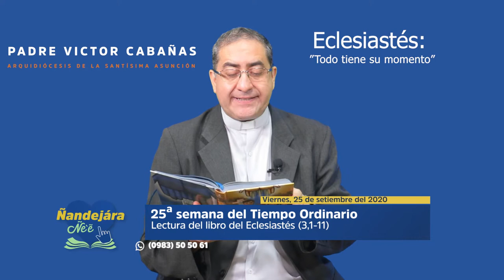Ñandejára Ñe'e - Liturgia de la Palabra (25-09-2020)